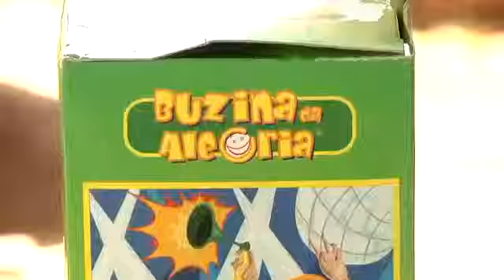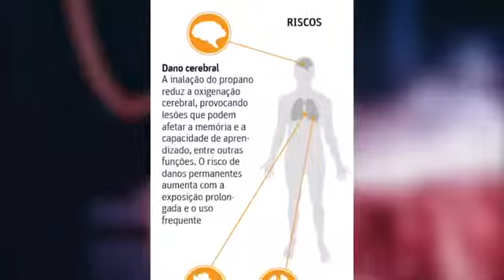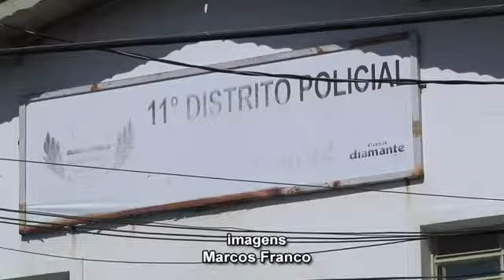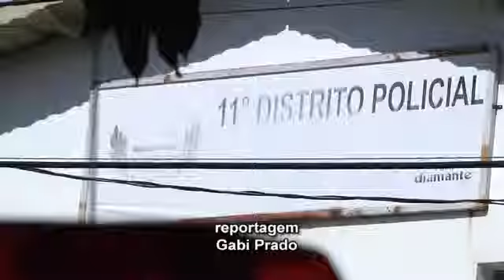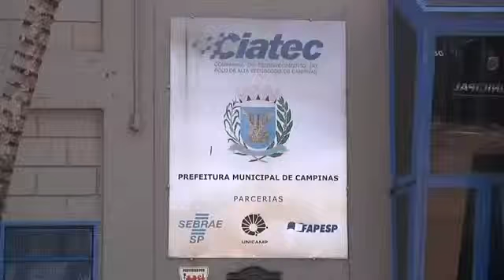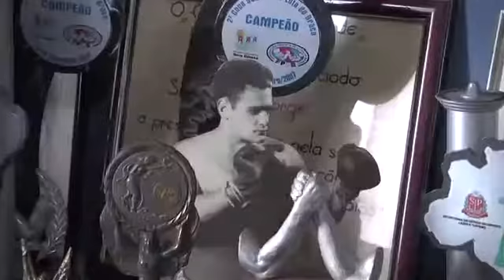Jornal Câmara Notícia 07/04/2016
Nesta edição do jornal Câmara Notícia confira os destaques da 19ª reunião ordinária.